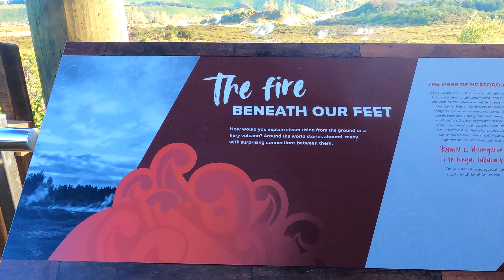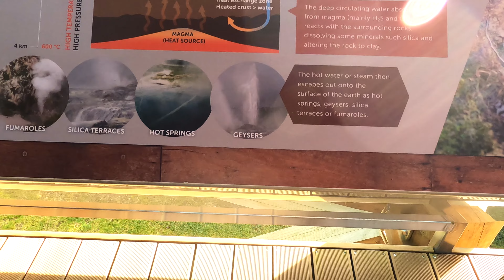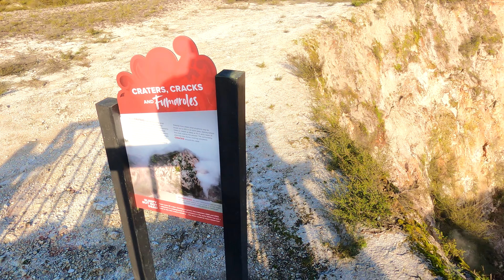Craters of the Moon | Taupo|New Zealand | Unlimited Vlog by RJS